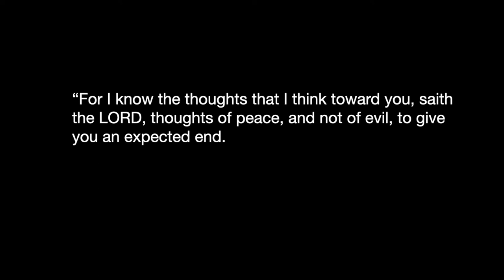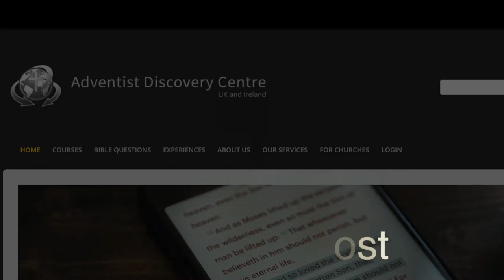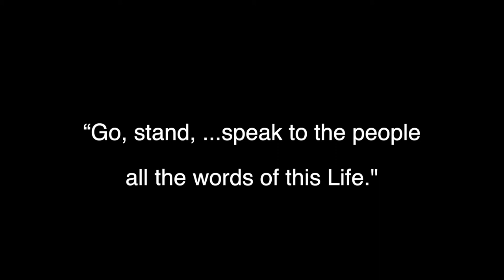Pastor Christian Salcianu A calling to ADC